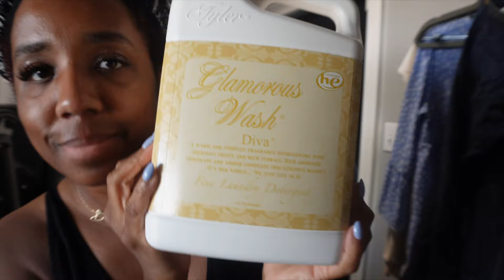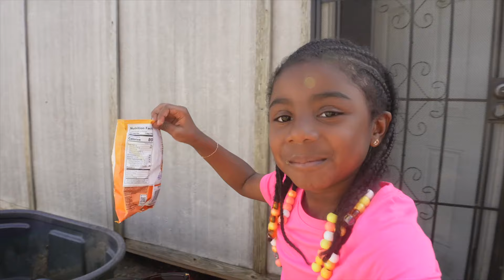Weekend VLOG | Discouraged • Shop with me • Home upgrades • Cleaning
Hey Rubiessssssss

○ Follow me 💃🏾🫶🏾 ○

⍟ ⍟ Greens 🥬 & collagen I drink every morning-

↠ ↠ ↠ My watch band ⌚️

Code: AdrianneMG

My house vlog camera

Car vlog camera-

In public vlog camera-